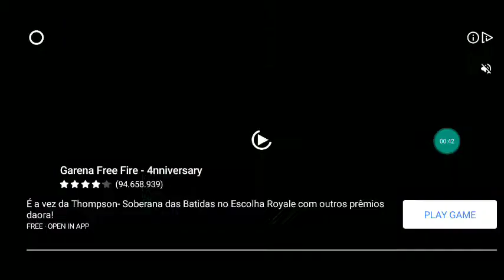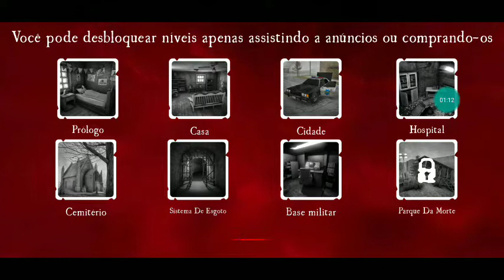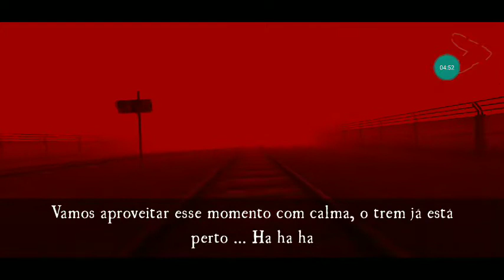O PENNYWISE FICOU GIGANTE! - Death Park 2 - FINAL RUIM! Parte Final!